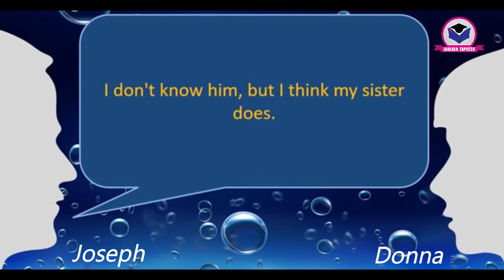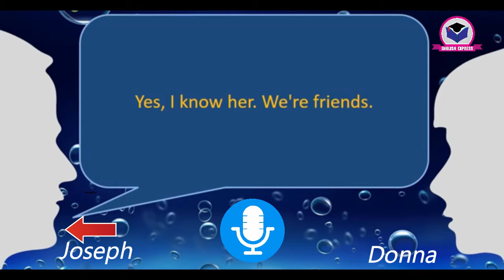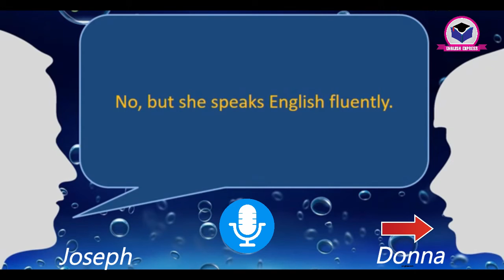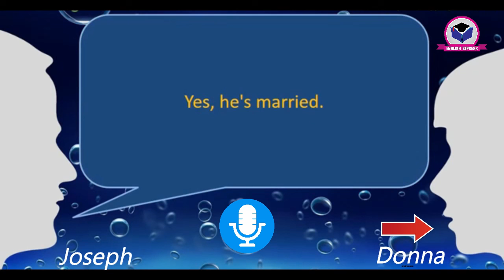Daily Conversation Practice - Day 19